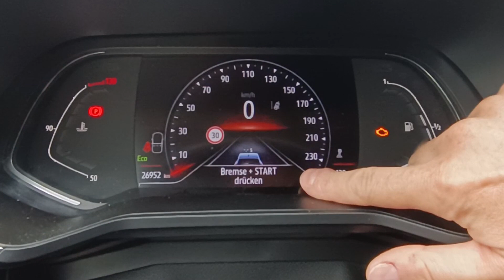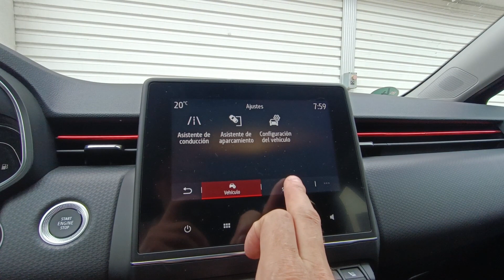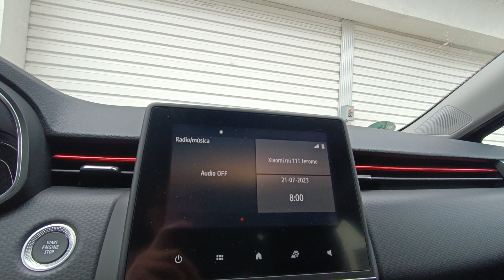Fallo revisar radar delantero y tablet central no enciende - Renault Clio 5 - Solución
Como solucionar el problema del mensaje del radar delantero y la tablet que ya no enciende en un Renault Clio 5 - Tutorial
Revisar Radar Delantero